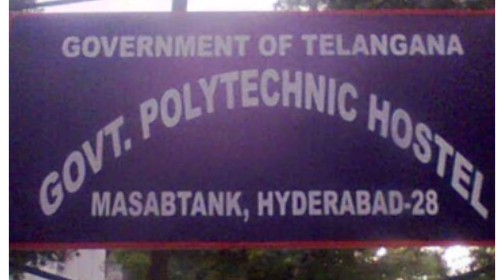Government polytechnic masabtank ||hostel Fee, eligible etc .full details